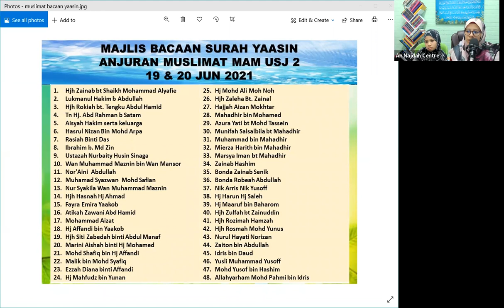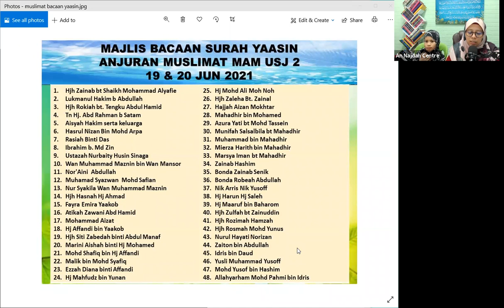Majlis Bacaan Yaasin, 20 Jun 2021, Ustazah Nor Ruzana Natiah Jaafar